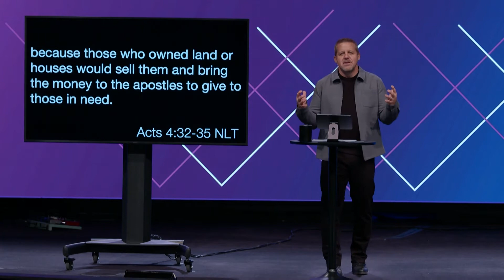What are Stored Resources?